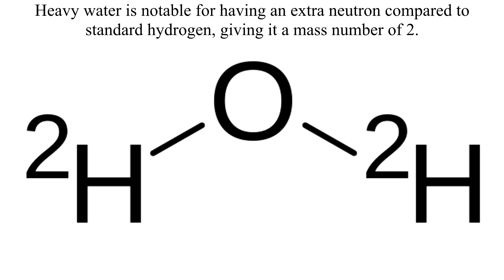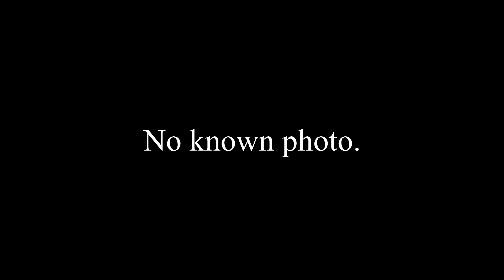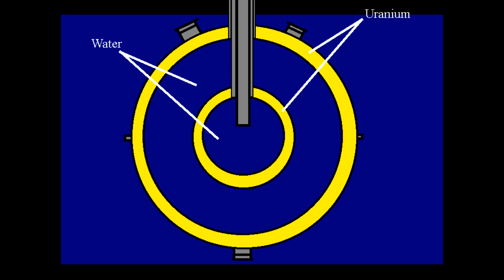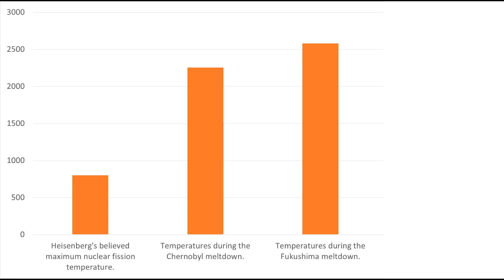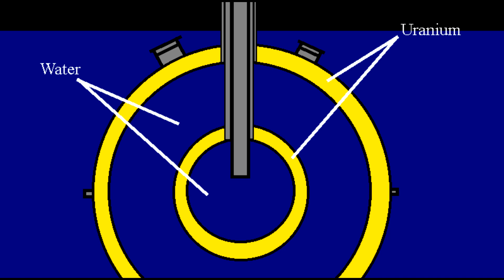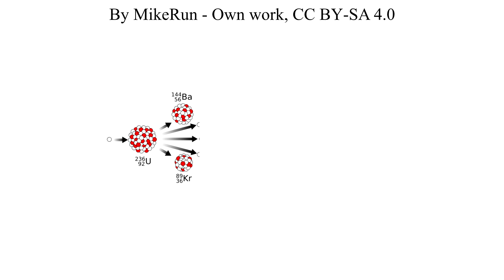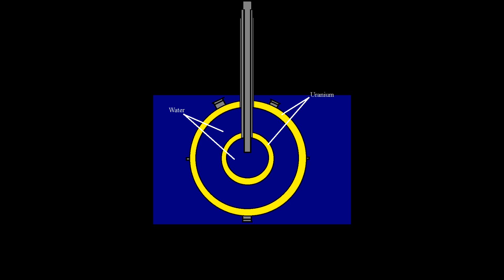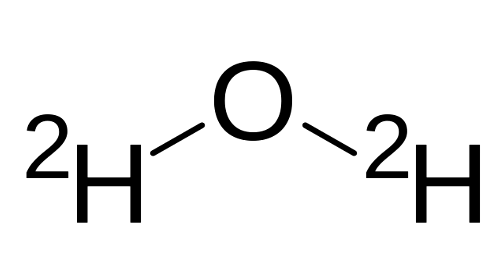The Leipzig L-IV Accident: The World's First Nuclear Accident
In the race to harness the power of the atom, Germany was initially hampered by setback after setback, be it lack of resources or the loss of scientists.

It was in Germany that the world's first nuclear accident occurred, in a small spherical setup dubbed "Leipzig L-IV." This is the story of how close Germany got to beating the American team to achieving the world's first criticality, how close the experiment reached to causing one of the world's worst nuclear disasters, and how it ended in an explosive scene.